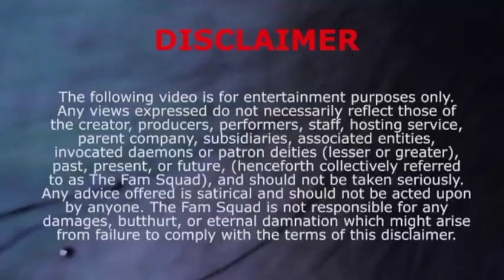Number 1 District in Kashmir who is Rich ? 😱 pulwama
New vide some information about districts of our Kashmir

inshallah umeed hai aap logo ko pasand aaye ga

the top everything
idrees mir

next video comming soon inshallah

Bakii support rozev karaan love chu sarnii ❤️❤️❤️